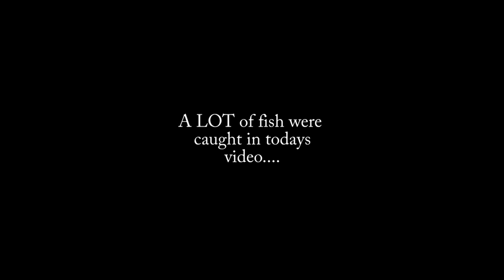MASSIVE bass caught while ICE fishing!! (First Ever)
code “BECCA” for your first box for as low as $4.99!

What’s uppp! Such a sick day out on the ice and i’m so happy I get to share it with you all. CHECK OUT Jakes and Todd’s channels above! LOVE YOU ALL

WHAT I USE:
BIG Camera